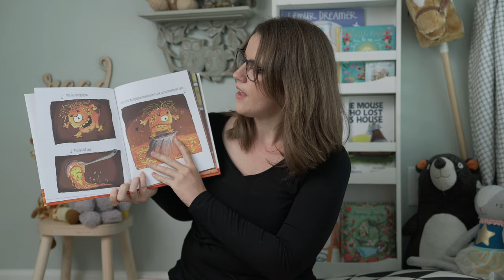The Woogilyboo and the Hot Lava - Storytime episode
'This is a Woogilyboo.  This is HOT lava.  This is the Woogilyboo standing on a rock surrounded by hot lava."

Enter the lava-filled world of the Woogilyboo!  Follow his crazy journey as he navigates past weird creatures, up through lava caves and into new and unknown lands.  This funny tale, co-written by a father and young son, is a highly original story sure to delight little (and big!) readers.

The Woogilyboo and the Hot Lava
Written by: Bryson & Lane Reaume
Illustrated by: Natasa Kostovska

The Littlest Book Corner is a place for kids to discover books that they love. Through storytelling time to book reviews our goal is to facilitate learning and spark a lifetime’s love of reading in young children, and to support and inspire parents, teachers and carers who are looking for ways to encourage their little ones to pick up a book or two…or more.

If there are any books that you or your little one would like to see us read or review, just go ahead and let me know.

JoJo